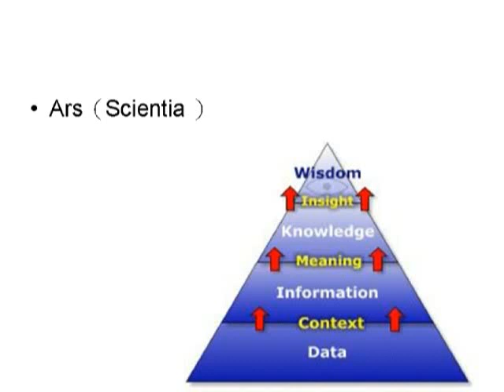[FJUOCW]哲學諮商方法論-黎建球老師 3-7